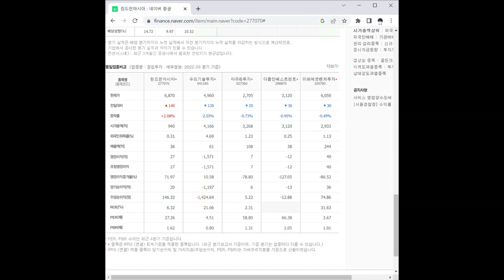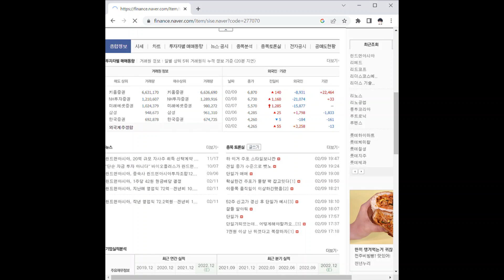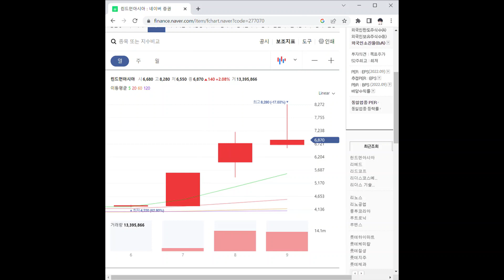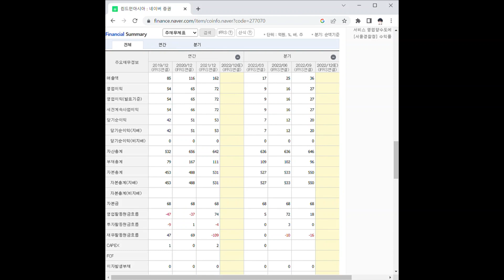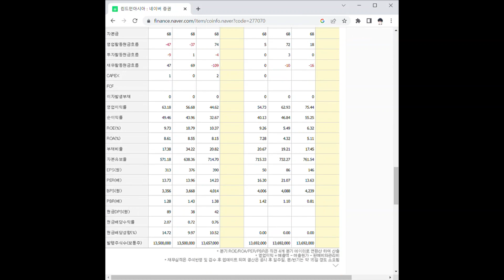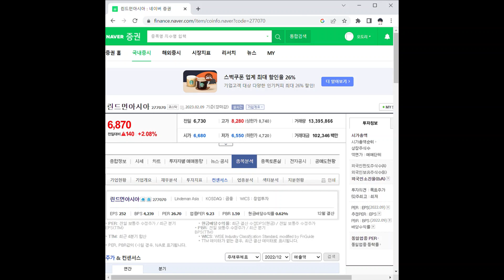린드먼아시아 주가 전망 및 차트 분석